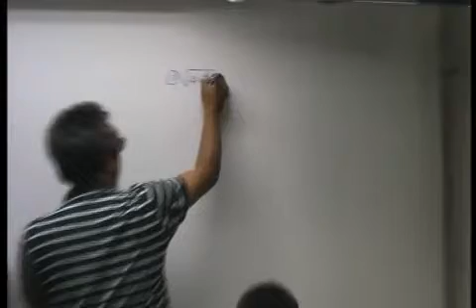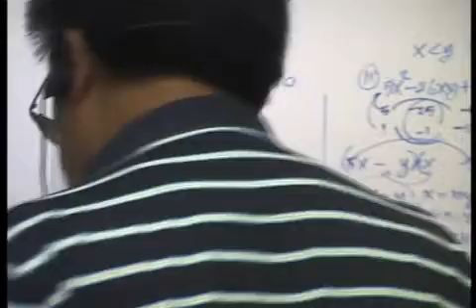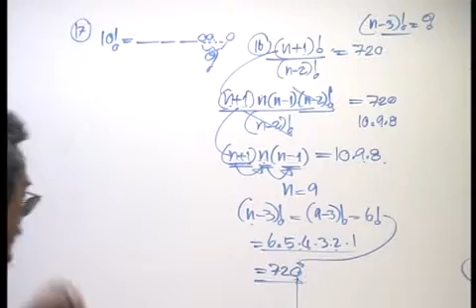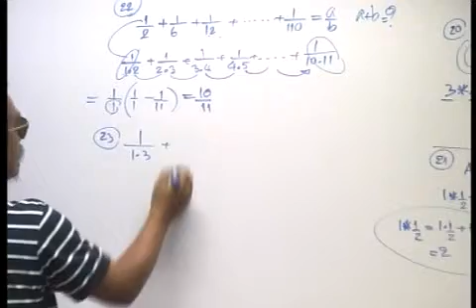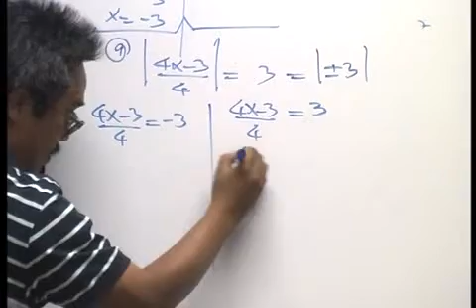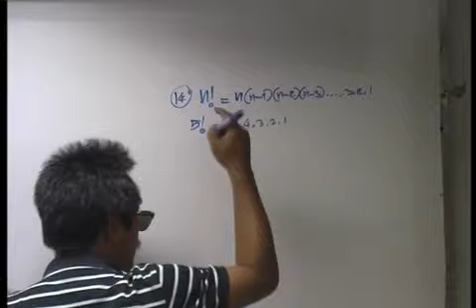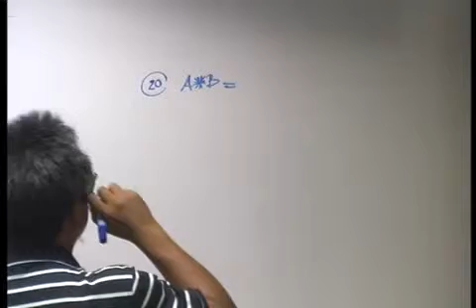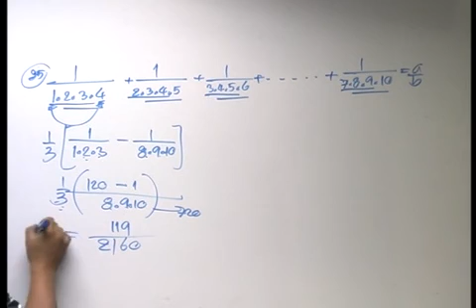16-07-56 ม.1 รวมโจทย์